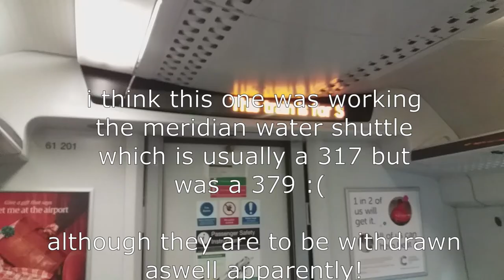The Last Of The SWR Class 707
This video: The Last Of The SWR Class 707
Time Stamps:

Well. this year went fairly quickly?? I hope you enjoy my final video for this year :( and Happy New Year :D

This... is the last of the SWR class 707, and the last video from me for 2021